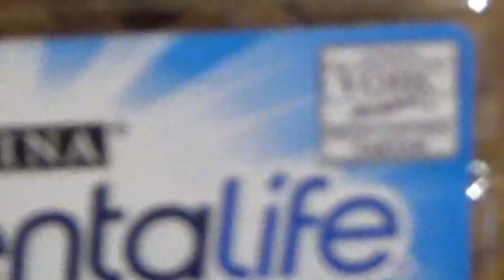Rob Wolchek The Cat, 2nd Attempt To Do 1080P HD, Dbn, MI, Oct 18, 2019